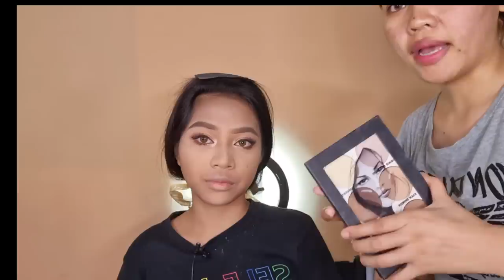Transforming Neneng into Benebeneng Pilipinas!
Credits to ChristineSamson
Kathryn Bernardo

Where to buy GlamskinManila?